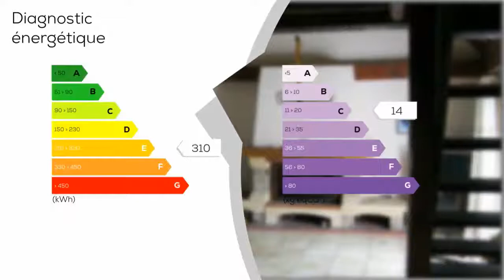A vendre - Maison/villa - LA BARRE-EN-OUCHE (27330) - 4 pièces - 87m²